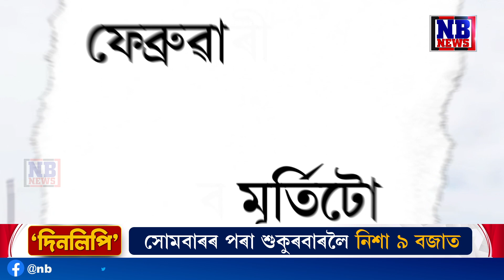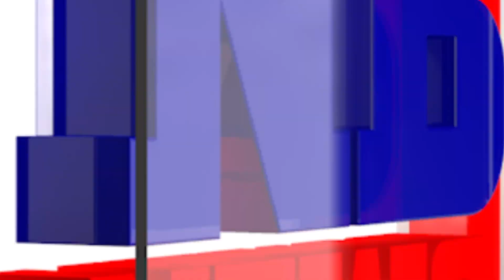শীঘ্ৰে মুকলি কৰা হ’ব লাচিত বৰফুকনৰ ১২৫ ফুট উচ্চতাৰ ব্ৰঞ্জৰ প্ৰতিমূৰ্তি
ফেব্ৰুৱাৰীত প্ৰধানমন্ত্ৰী নৰেন্দ্ৰ মোদীয়ে মুকলি কৰিব বীৰ লাচিত বৰফুকনৰ ব্ৰঞ্জৰ প্ৰতিমূৰ্তি। যোৰহাটৰ হোলোঙাপাৰৰ লাচিত মৈদামত এই প্ৰতিমূৰ্তি নিৰ্মাণৰ কাম যুদ্ধকালীন গতিত চলিছে। নিৰ্দিষ্ট সময়ৰ পূৰ্বেই মূৰ্তিটো সাজু হৈ উঠিব বুলি আশা কৰা হৈছে।